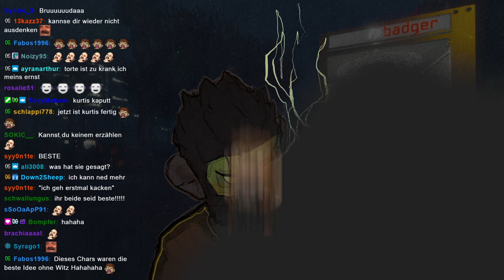0002a | 🙈 Peanut Smallz - 🎭 [Unity-Life]